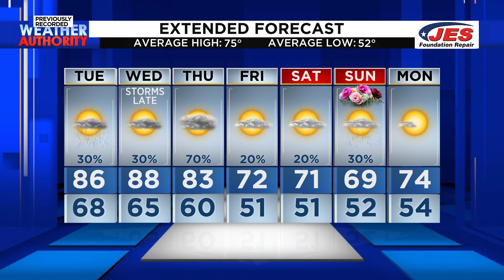Southwest, Central Virginia Weather | 7 p.m. - Monday, May 6, 2024